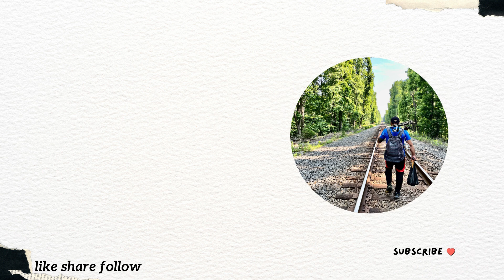တနံညါအံzယzလzဃူအီ၃်မဲတလဲး က ဖီအီ၃်အ့၃်ခး